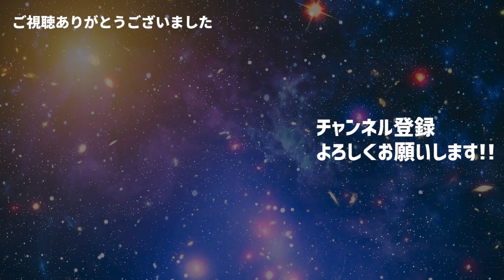【光の源スペシャル！2/5】今、現実社会が苦しいライトワーカーへ － 宇宙の創造主“光の源”からのメッセージ｜白城 由起子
白城由起子さんがチャネルする、宇宙を創造した最初の意識エネルギー“光の源”からのメッセージです。根源神の力強くも慈愛に満ちたアドバイスが人気のシリーズです！

「ライトワーカー」と呼ばれる方がたの多くが、この現実社会で生きることの苦しさを感じています。その理由はどこにあるのでしょうか？また、それを乗り越えていくことはできるのでしょうか？

「自分はライトワーカーだ」と感じる方々が苦しさを感じている時に、一歩を踏み出すヒントにしていただければ幸いです。

☆ライトワーカー 五次元意識へと回帰しているサイン 感情が不安定でも大丈夫！

【白城由起子さんからのメッセージ】

疫病・戦争・経済問題など、心が揺さぶられる事象が地球では数多く起こっています。

その中で、不安を抱えながら生きている人々と、事象に動じず幸福感に満ちて生きている人々との意識レベルの差がどんどん開いています。

この意識レベルの差は、何から生まれるのでしょうか？
いつでも幸福感に満ちた世界で生きていくには、どうすれば良いのでしょうか？

このイベントでは、光の源とのチャネリング※を通して、三次元意識と五次元意識との違いや、この時代を幸せに生き抜くための方法をお伝えし、グループワークでは実際に五次元意識への移行ワークを実践します。

意識の次元を引き上げて、絶対的な安心感や喜びに満ちた「本当の幸せな人生」へ移行したい方、ぜひご参加ください。

※光の源とは
この宇宙を創造した最初の意識エネルギー。チャネリングの際、白城さんが繋がる存在をこう呼んでいます。
白城 由起子（しらきゆきこ）

幼い頃より、身近な人が全く違う場所で見ている映像がリアルタイムで見えたり、人が言葉とは違う事を心の中で考えている事が分かったり、人の心の中にトラウマが出来上がった時のヴィジョンが唐突に見える等、透視能力を持っていたが、高校生の頃に自らの意志で見えない世界と決別する。

20代後半、人生最大の苦難を経験したのをきっかけに、「この世はもっとシンプルに幸せになれるはず！」との確信を元に、見えない世界の探求を始める。レイキヒーリング、瞑想、インナーチャイルドとの対話、ハイヤーセルフとの対話を通し、より微細なエネルギーを感知出来るようになると同時に、封印した透視能力を再び使えるようになる。

2014年、女性のためのヒーリングサロンFELICE(フェリーチェ)を開業。
チャネリング、ヒプノセラピー、ソウルサウンドライアーを軸としたオリジナルセラピーや、イベント、講座などを展開している。また、癒しの楽器ライアーとともに各地を巡り、祈りを捧げる活動も行っている。

◆ナチュラルスピリットHP◆